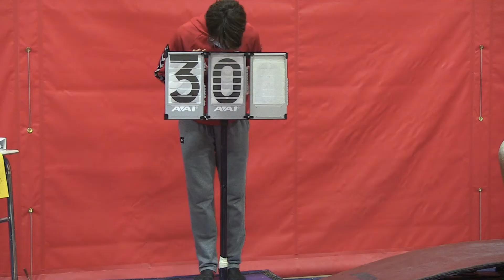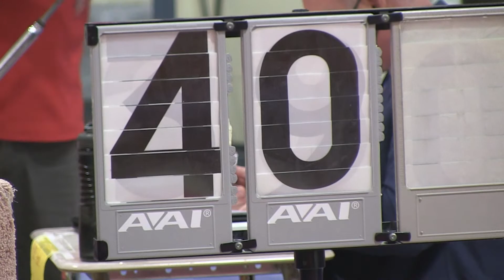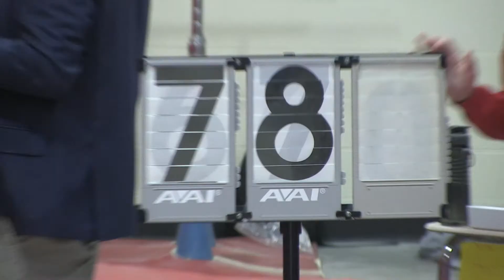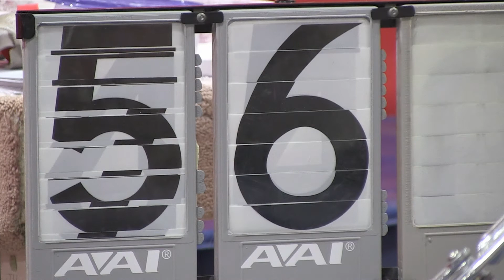Jan 15 Scrimmage Boys High School Gymnastics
1st time being judged in the 2020-21 Season